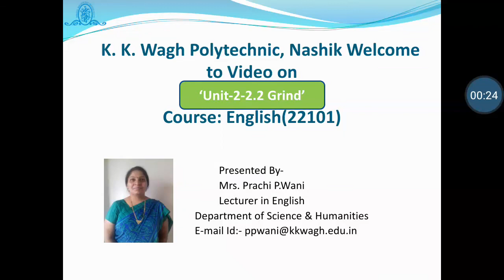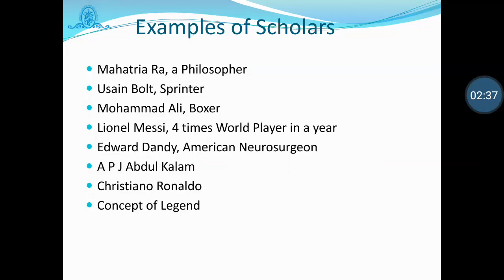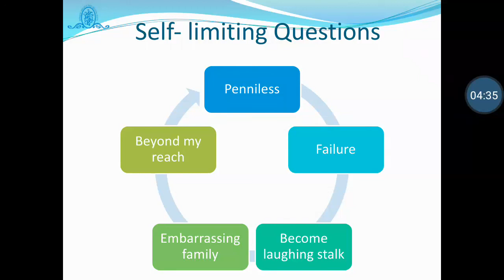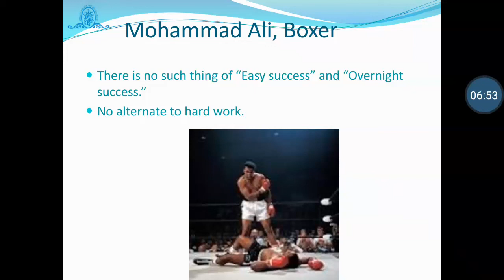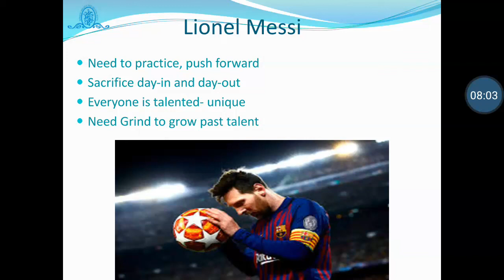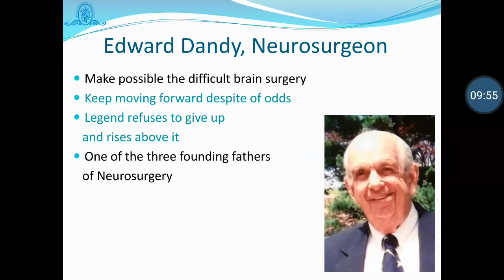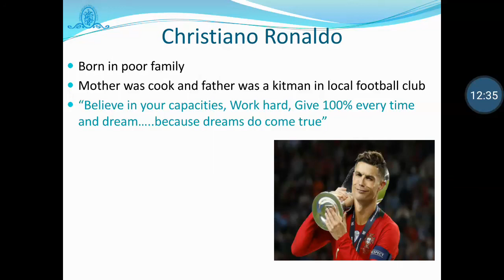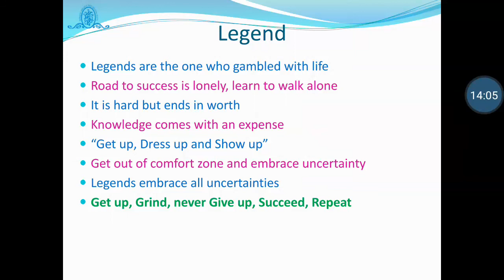Grind (Article - 2)